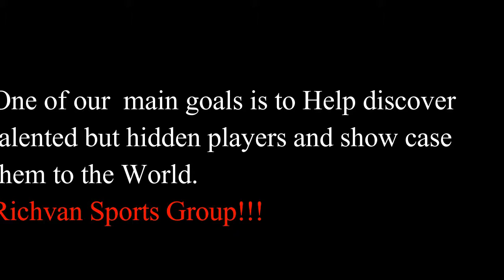SOCCER VIDEO OF EBENEZER , WINGER FROM GHANA